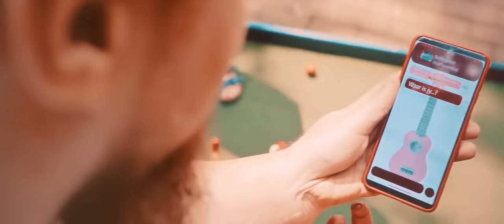Prop - Bosveld Vakansie (Official Music Video)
Official Music Video for "Bosveld Vakansie" by Prop.

Starring: Prop, Megan Werner, Michele de Villiers, Courtney Palmer, Bennie Kotze, Mirvan Diedericks, Jan van Rooyen, Jaco van Rooyen
Directed & Shot by Eric T. Graham
Script & Creative Producer: Jan-Adriaan van Rooyen (Prop)
Produced by ETG Media
Line Producer & Grip: Tehan Buys
Make-up: SHE Make Up Artistry
Edit and Colour grade: Eric T. Graham
Location: ATKV Buffelspoort Tuis | ATKV Buffelspoort

Bosveld Vakansie - Lirieke

Die park staan gepak
Boeta Baardman proe sy luck
Dis net bosveld-lyfies, wat kamp opslaan
En kyk wat kom daar aan
Dis oom Piet se Karavaan
Nog bosveld-lyfies, sy twee dogters is saam

O kyk hoe mooi, O kyk hoe fraai
Jonk en gevaarlik, bosveld taai
O kyk hoe kaal, O kyk hoe snik
Die manne na hul asems as die tweeling uitpak

Dis ŉ warm somersdag, oom Piet se dogters vat die pad
Swembad toe, want daai lyfies moet nat
Die swembad loop oor, ek het my hoed verloor
Dis net bosveld-lyfies, water en chloor

Die manne na hul asems, as die tweeling water toe mik

Ogies loer ogies knyp, Boeta haal jou sonbril uit
Ogies loer ogies kyk, Boeta haal jou sonbril uit
En Boeta vergeet sy sonbril maar hy hou net aan met loer
En oom Piet sê dis genoeg hy stap oor om hom te

O kyk hoe huil, O kyk hoe snik
Boeta onderwater as oom piet hom warm tik

Music video by Prop performing Bosveld Vakansie. (C) 2022 Sony Music Entertainment Africa (Pty) Ltd/ML Musiek